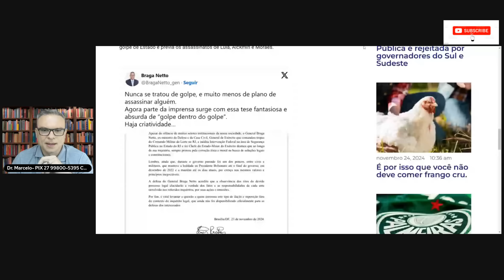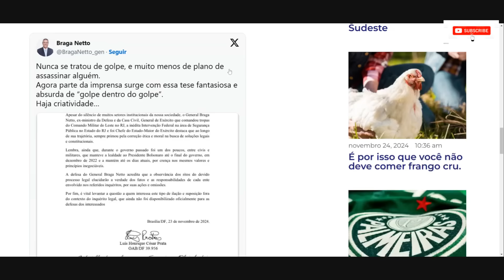NOVAS PROVAS- INOCENTA BOLSONARO-BRAGA NETO ENTRA EM AÇAO- MORAES ESTA FURIOSO